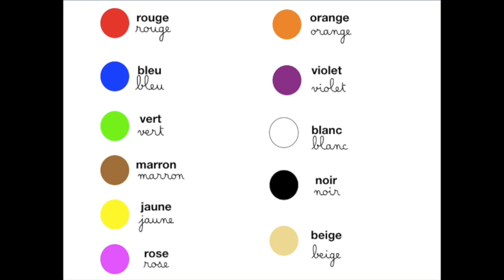Écriture : les couleurs en cursive (1)